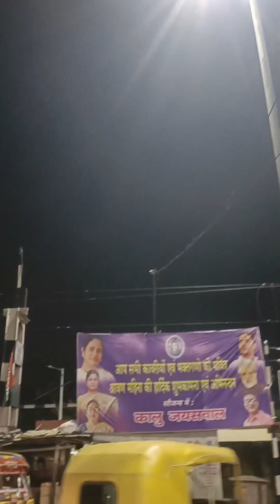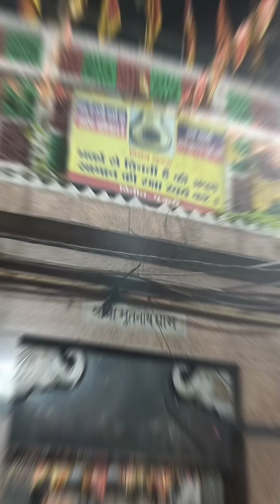খুব সুন্দর করে দর্শন করলাম আরতি করলাম বাবা ভূতনাথ কে